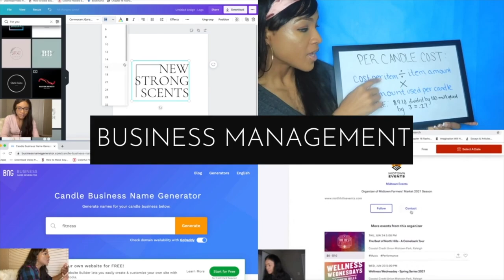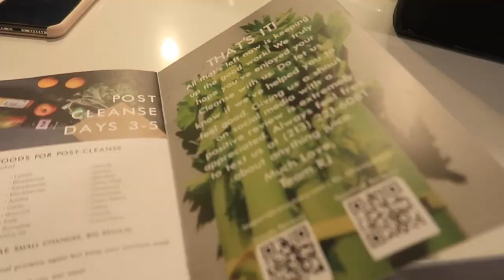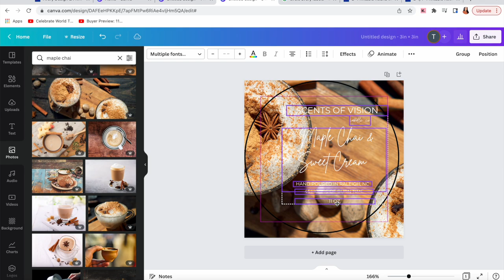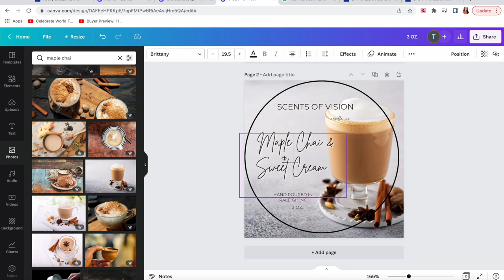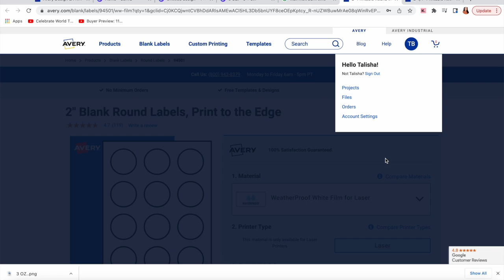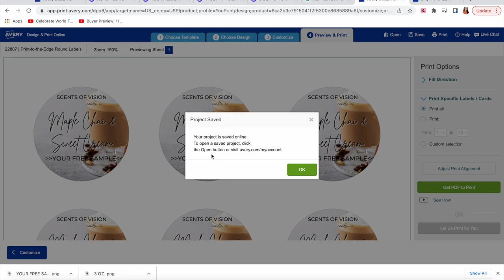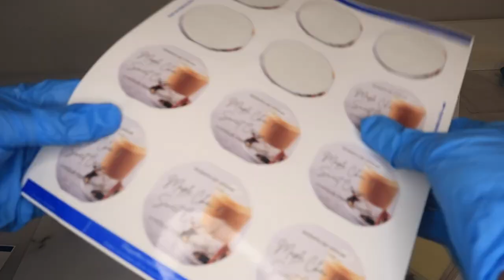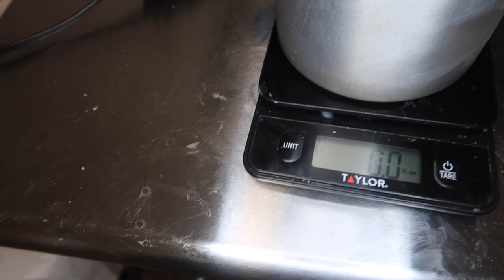WEEKLY VLOG ! MAKING WAX MELT SAMPLES + SINK HOLE TROUBLESHOOTING + IG REELS